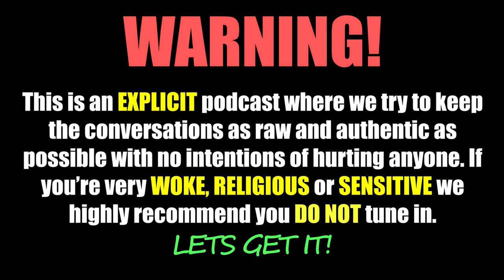Lets Get It Podcast #44 Dumber Than Expected Ft. Raj Mahal, Farzan Iqbal & Vishnu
Raj Mahal is a DJ from Hitz FM, Vishnu is a content creator who's made viral videos on SEVERAL platforms. Farzan is an aesthetic doctor. These guys are HILARIOUS and just might have contributed to the funniest episode YET. No topic timelines are needed for this episode. Enjoy!

Lets Get it Podcast - @letsgetit_bk.ben
BK - @bryan_kongz
Raj Mahal - @RajMahalBro
Vishnu - @Vishfro
Farzan - @zan_far

Available on Apple Podcast App - Key in Let's Get it BK and Ben Podcast